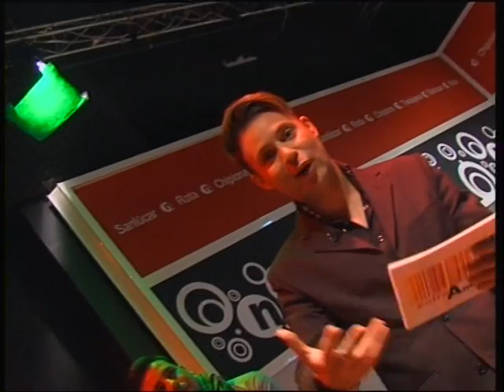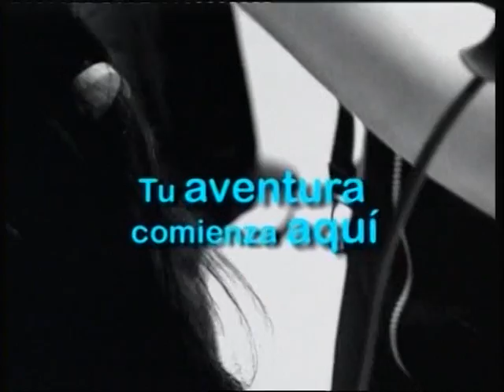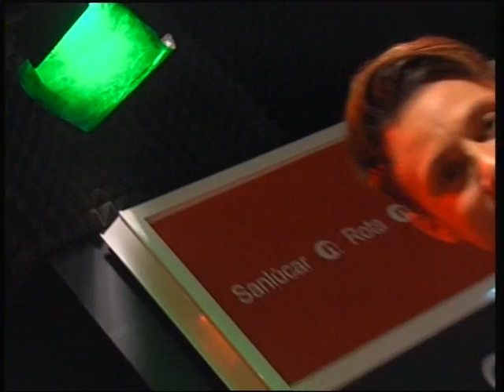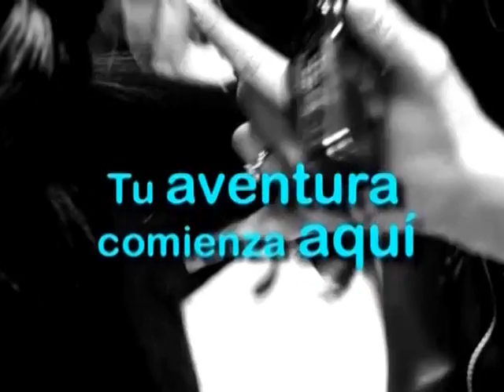Entre Amigos programa 5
Esta semana Javier Arniz, presentador del programa "entreAmigos", contara con el joven y prometedor cantante Alvaro Baena y la pianista Anna Chirova, de nacionalidad rusa, interpretando los temas en directo "Lucía" de Serrat y "Volver" de Carlos Gardel. Además, tendremos al colaborador radiofónico de "Levántate y Cárdenas" de europaFM, Alberto Domínguez, con el apartado El letrado responde, y como novedad, contaremos con una sección de belleza con las profesionales Lorena y Belén, del Grupo Visol de estética y peluquería, realizando en plató un maquillaje y un peinado de noche a la modelo Saray.